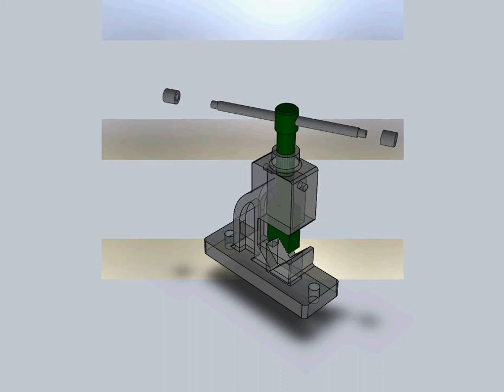Pipe Vice Assembly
--School Project--
Mechanical Course

**Bad computer, it was crashing when I created this assembly video**